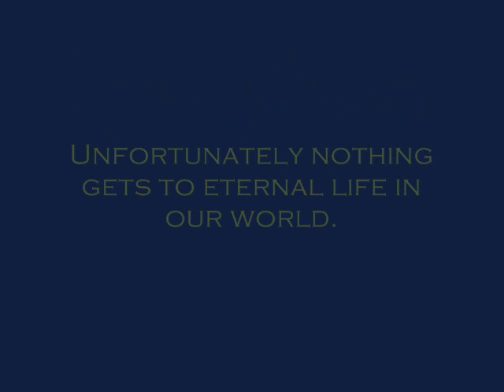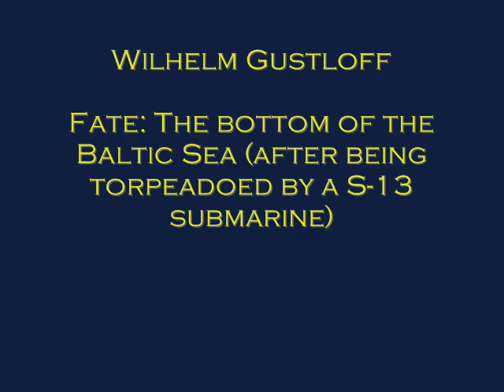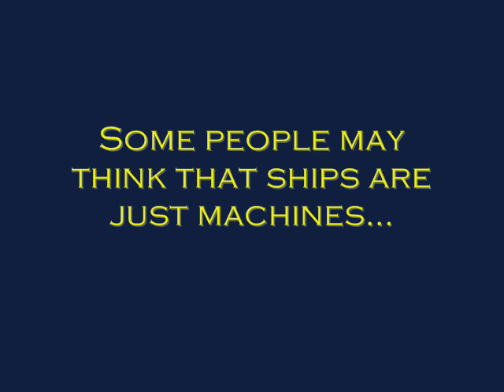Lost Liners: Too late to Apologize 2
This is the sequel to the first one... And basically that's what matters. I was more careful with this one and included more unknown ships.

Notice: UMG claimed the audio. I'm sorry. I didn't want to infringe copyright... If so is needed I will delete the video.